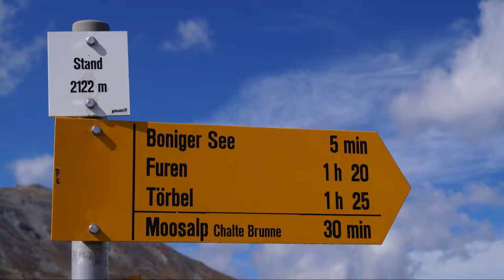VS - Moosalp Schweiz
Die Moosalp ist mit dem Postauto von Visp oder Stalden her erreichbar und bietet eine herrliche Aussicht.